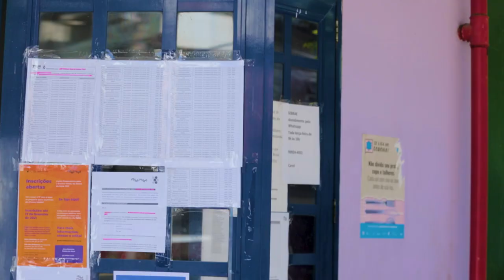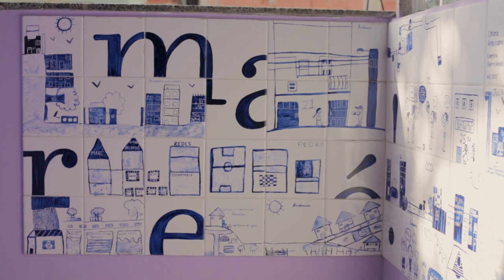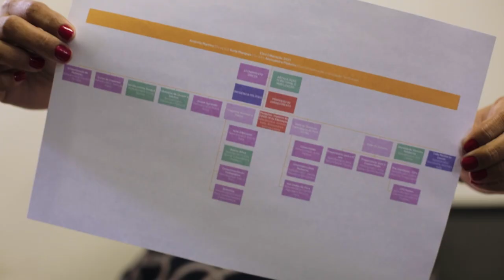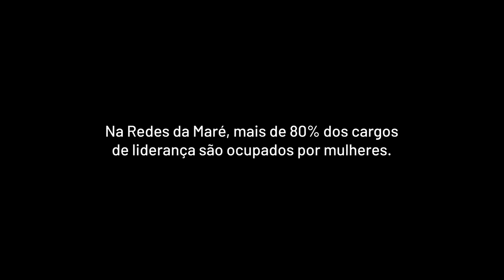Redes da Maré e Dia Internacional das Mulheres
8M :: Redes da Maré e as mulheres, juntas desde sempre. Hoje, dia 08 de março, é um dia de celebração dupla na Redes da Maré. Além da homenagem às mulheres, esse é o marco da fundação da organização, que é fruto de luta e conquista de muitas delas. Depois de mais de 20 anos de atuação, seguimos trabalhando por respeito e igualdade das mulheres. A Redes da Maré se coloca ao lado de todas as mulheres e reafirma seu compromisso com essa luta.